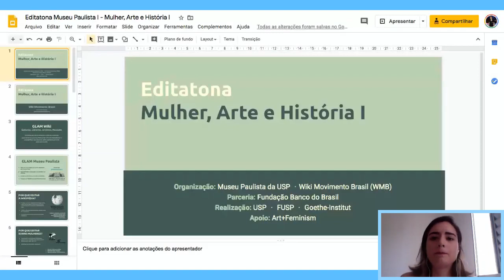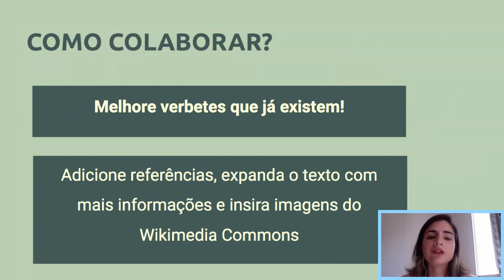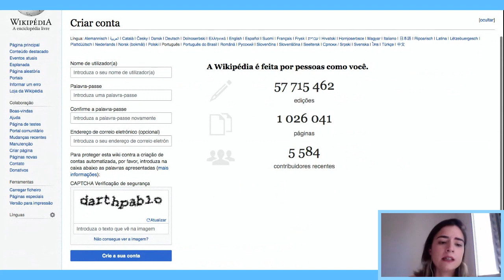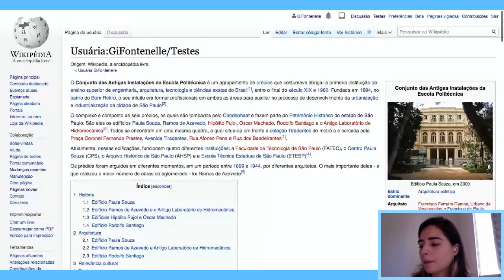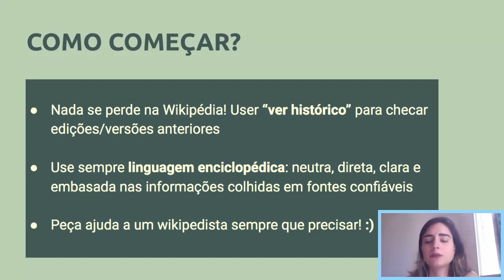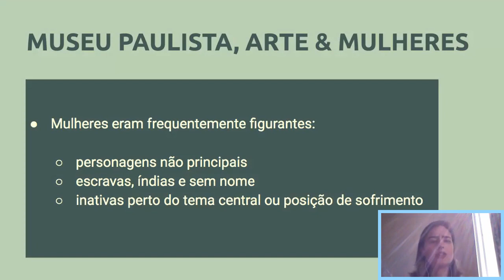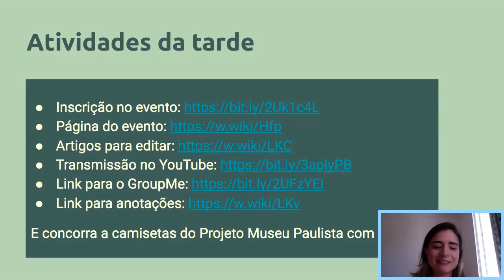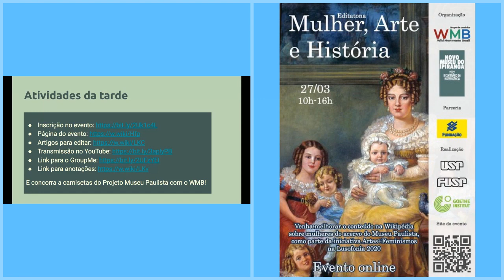Editatona Mulher, Arte e Historia I Museu Paulista da USP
Venha melhorar o conteúdo na Wikipédia sobre mulheres do acervo do Museu Paulista, como parte da iniciativa Artes+Feminismos na Lusofonia 2020!

Dia 27 de março de 2020, das 10h às 16h.

A apresentação é de Giovanna Fontenelle, do Grupo de Usuários Wiki Movimento Brasil. Originalmente foi transmitida no canal do Goethe-Institut, no YouTube.

Organização:
* Museu Paulista da USP
* Wiki Movimento Brasil

Parceria:
* Fundação Banco do Brasil

Realização:
* Universidade de São Paulo
* Fundação de Apoio à Universidade de São Paulo
* Goethe-Institut

Apoio:
* Art+Feminism

Transmissão ao vivo ocorreu originalmente em 27 de março de 2020 pelo canal @goethesaopaulo no YouTube.